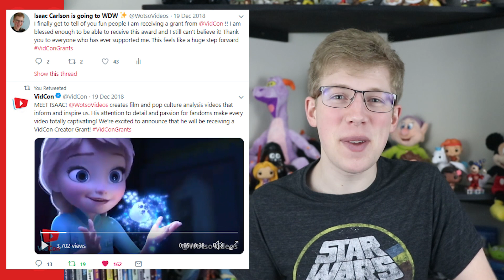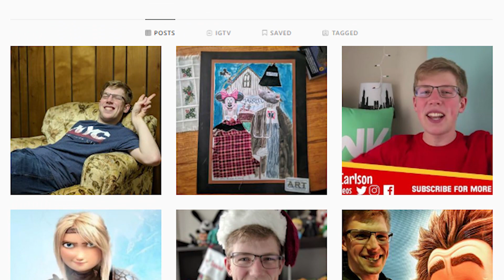Which Disney Character Am I Most Like? Dream Job At Disney World? (Q&A #5)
Isaac sits down to have a little Disney and YouTube discussion on which character he is most like and his dream job in the Disney Parks.

THE CHARACTER QUIZ:
Oh My Disney What Disney Character Are You? Quiz

As I typically do each week I went onto my YouTube community tab, but instead of polling you all for which video you would like to see, out of the ideas swirling in my head, I asked for some questions.

Ann Richardson, Austin Burress, Eva Bailey, Julia Kendall, Karina Santiago, Lea Bose, Rachael McIntosh, Redbandit, Stephanus Surjaputra, Victoria Hanger & Zachary Levine